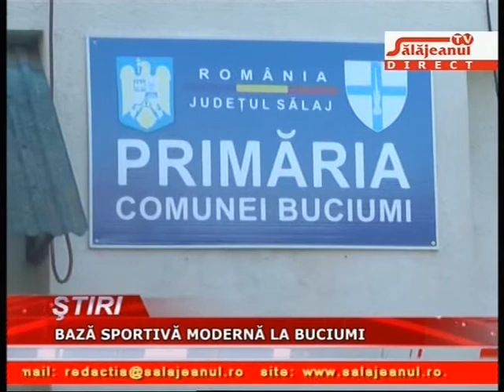BAZA SPORTIVA MODERNA LA BUCIUMI